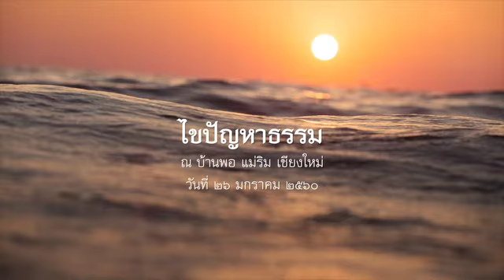2560.01.26 ไขปัญหาธรรม โดยพระอาจารย์ชยสาโร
ไขปัญหาธรรม โดยพระอาจารย์ชยสาโร ในวาระปฏิบัติธรรมบ้านพอ ประจำปี  ๒๕๖๐ ระหว่างวันที่ ๒๑-๒๘ มกราคม ๒๕๖๐ ณ บ้านพอ แม่ริม เชียงใหม่